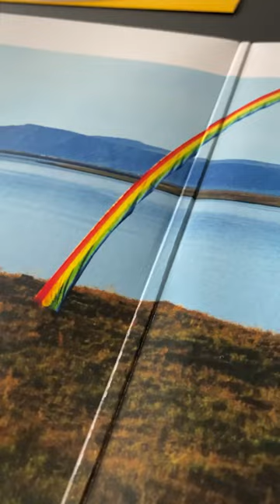ÁTTA, out today in vinyl and CD.